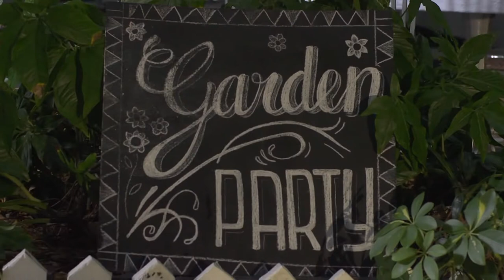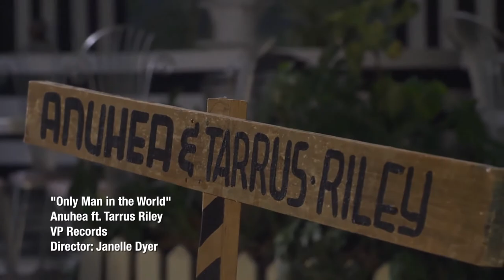Anuhea ft Tarrus Riley Only Man in the World Official Music Video Full HD